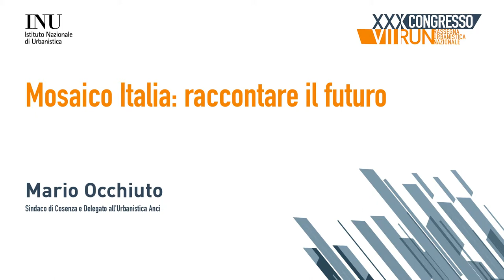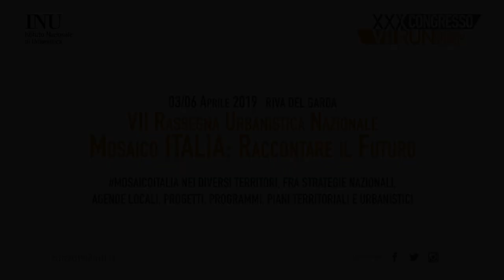Mario Occhiuto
Il sindaco di Cosenza e Delegato all'Urbanistica Anci Mario Occhiuto intervistato per la Run Digitale, in vista della Rassegna Urbanistica Nazionale "Mosaico Italia: raccontare il futuro" a Riva del Garda dal 3 al 6 aprile 2019